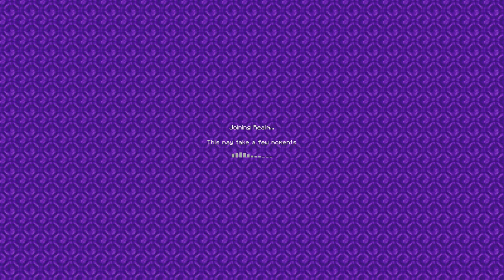THE ADVENTURE WITH BLU CONTINUES! - E003 - UNITY SMP AQUATIC (MCPE W10 XB1)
BluJay and I keep adventuring!

I didn't edit this much at all..

The Unity Realm is back, and we are bigger, better & stronger than ever!

This is a private, invite only, Minecraft Bedrock Realm and we are currently not accepting applications.